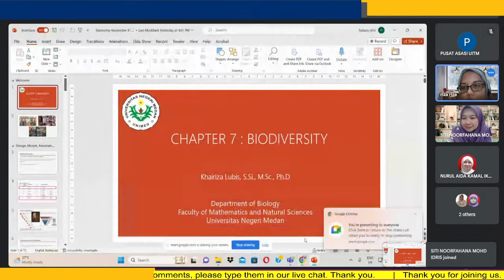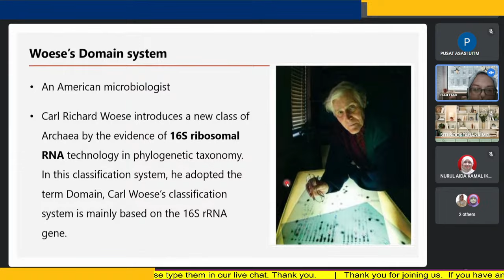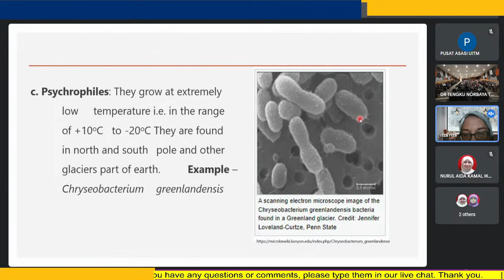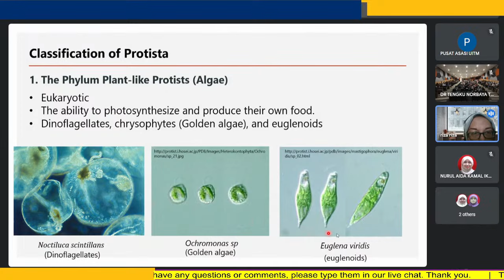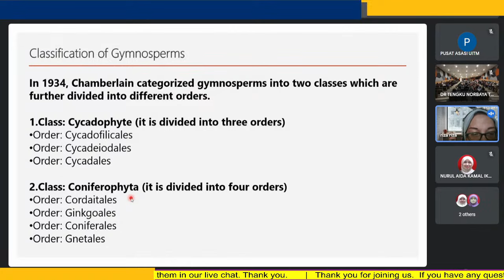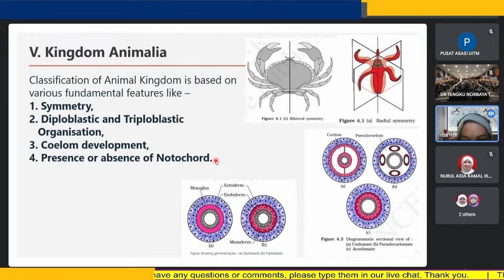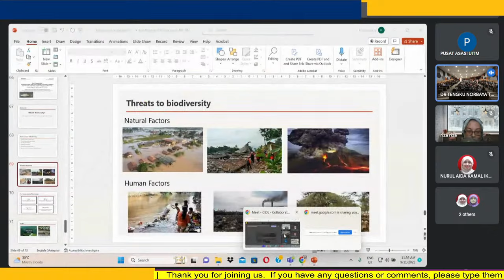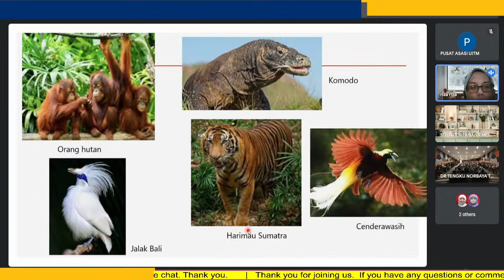Biology Collaborative Teaching “Biodiversity: Love The Nature”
Penceramah : Dr Khairiza Lubis (School of Biology, Universitas Negeri Medan, Indonesia